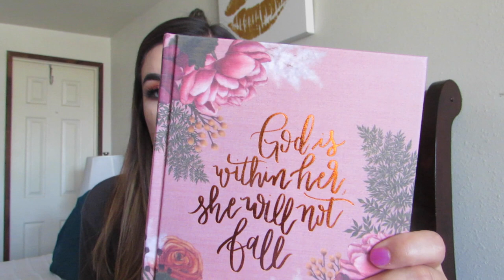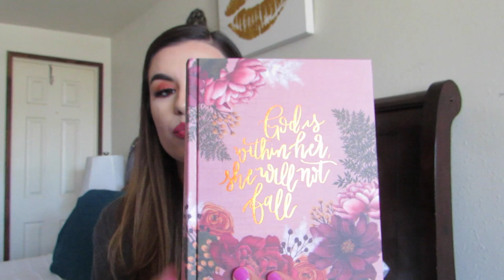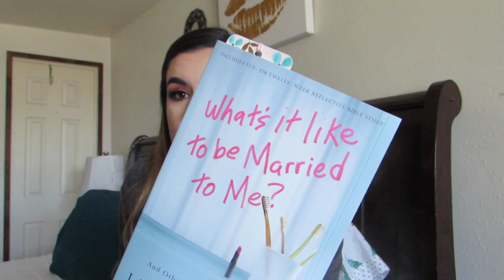AMAZON PRIME FINDS| RANDOM HAUL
Hey guys! To kick things off here is an Amazon haul [EVERYTHING LINKED BELOW], so many random goodies I'm always picking out from Amazon Prime! Xo

NIV, Artisan Collection Bible, Cloth over Board, Pink Floral, Designed Edges under Gilding, Red Letter Edition, Comfort Print

Stainless Steel Drinking Straws...

Schwarzkopf Professional BlondMe...

TreeWool Decorative Square Throw...

True Roots: A Mindful Kitchen...

BC Bonacure REPAIR RESCUE Sealed...

Romwe Women's One Shoulder Short...

Native Kids unisex-baby Jefferson...